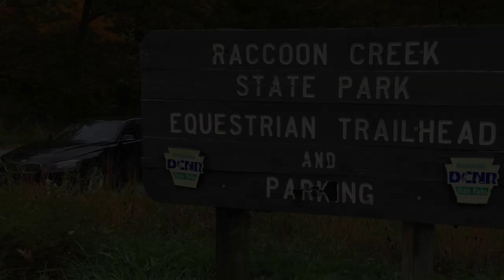Backpacking Raccoon Creek State Park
This video is about a backpacking trip with Oliver